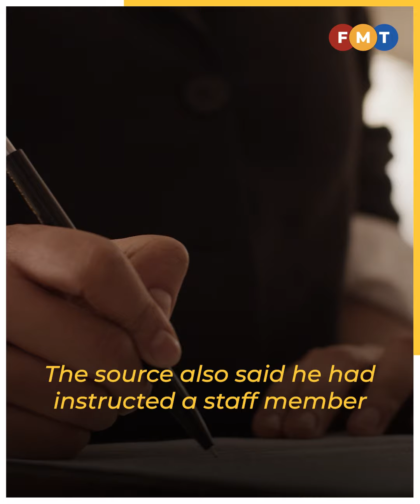MACC nabs professor for allegedly embezzling RM270,000 in company funds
A source from the anti-graft agency says the CEO of a higher education institution has been remanded until July 30.